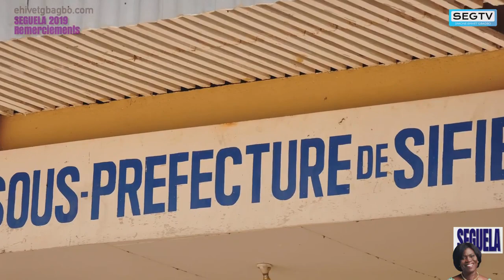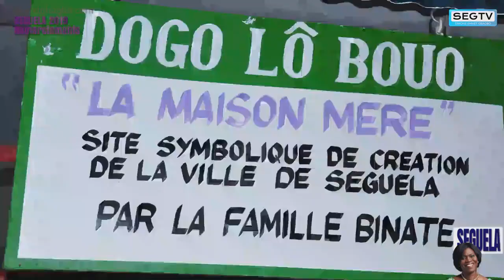SEGUELA 2019 : REMERCIEMENTS DE MADAME SIMONE EHIVET GBAGBO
MESSAGE DE REMERCIEMENTS DE LA PART DE MADAME SIMONE EHIVET GBAGBO A L’ISSUE DE SA TOURNEE A SEGUELA

Fidèles amis, bonjour !

Nous venons d’achever une magnifique tournée dans le WORODOUGOU.

Avant de démarrer la tournée dans le haut Sassandra, il était important que je m’arrête pour dire merci.

Merci à tout le WORODOUGOU, merci pour l’accueil chaleureux.
Merci pour la joie, merci pour l’amabilité que vous nous avez manifestée pendant ces 48 heures.

J’ai pu parcourir avec mon équipe 200 kilomètres à l’intérieur du WORODOUGOU. Je suis entrée dans 11 villages.
J’ai été accueillie avec amitié, avec ferveur, avec joie.
J’ai pu m’asseoir, parler avec les populations.

Je voudrais vous dire merci.
Merci pour cette disposition de cœur. Merci pour cette affection.
Il était important que nous nous rencontrions. Il était important que nous nous parlions. Nous l’avons fait.

Nous l’avons fait dans la sous-préfecture de SIFIE, de DIARABANA, dans la sous-préfecture de SEGUELA.
Nous avons pu parler dans la sous-préfecture de BOBI, dans le département de KANI. Nous avons pu parler avec les populations.

Il était important de le faire. Et la population a accepté ma demande de pardon, de réconciliation. La population, partout, a accepté et s’est engagée à faire sa part. Elle s’est engagée à fructifier les semences que j’y ai laissées. Je voudrais vous dire merci.

Merci à la famille BINATE, chef de terre, mais qui m’a ouvert les portes, qui est venu au meeting, jusqu’à participer au meeting, échanger avec nous, merci à vous.
Merci au député FOFANA ISSIAKA, merci à vous. Il représentait le RACI. Il a su mettre sa joie, sa bonne humeur, son amitié, son amabilité, sa grande disponibilité, il a su mettre tout cela à notre disposition.
Merci, que Dieu vous le rende au centuple.

Merci au coordonnateur du PDCI à Seguéla, Monsieur Ali BAKAYOKO.
Merci à ma collègue MAKANY BAKAYOKO. Merci à tous vos camarades, merci à tous vos militants qui nous m’ont accompagnée partout. Merci beaucoup. Merci pour cette joie-là.
Vous avez pu démontrer que la réconciliation est possible.
Dans la diversité, nous pouvons réaliser la réconciliation.

Le PDCI était là. Le RACI était là aux côtés du Front Populaire Ivoirien. C’était magnifique !

Je remercie particulièrement les autorités administratives : préfets, sous-préfets qui nous ont accueillis, qui ont organisé notre séjour, qui ont veillé sur notre séjour. Que le Seigneur vous bénisse.

Merci également à toutes les personnalités et autorités, les forces de l’ordre et de sécurité, qui nous ont accompagnés partout, qui ont veillé sur nous partout.
C’est la République qui est en marche. Que le Seigneur vous bénisse.

Merci enfin, à vous, camarades du Front Populaire Ivoirien. C’est vous qui avez initié ce déplacement-là. C’est à vous que j’ai remis votre jeune frère Fofana ISSOUF, rentré d’exil. Merci à vous.

Vous avez du travail maintenant. Vous avez à continuer, vous avez à arroser, à continuer à arroser, à renforcer, à consolider ses semences de paix-là. Pour que ces semences germent, pour que ces semences-là grandissent et portent du fruit et qu’ensemble dans la diversité, dans l’unité, mais la concorde, mais dans le respect mutuel, nous bâtissions cette Côte d’Ivoire Nouvelle dont nous rêvons tous.

MADAME SIMONE EHIVET GBAGBO